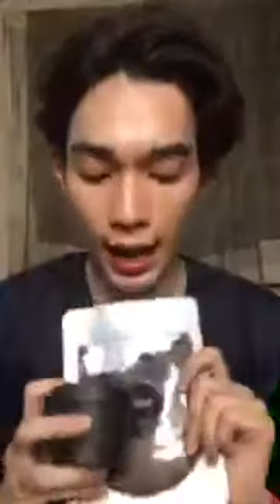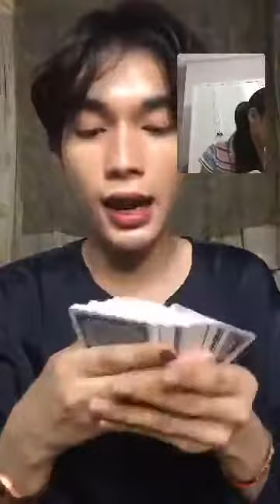សំនួរចម្លើយ Help support BANKÍ Official and Terk Kalok Bank Official FanPage